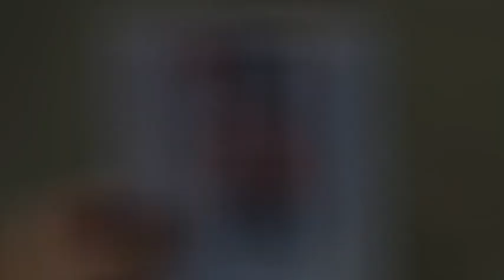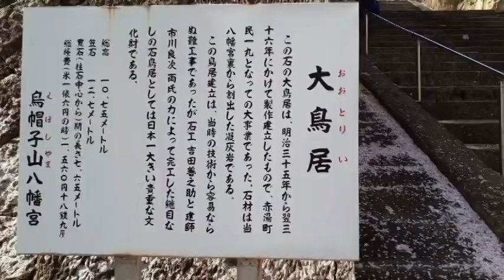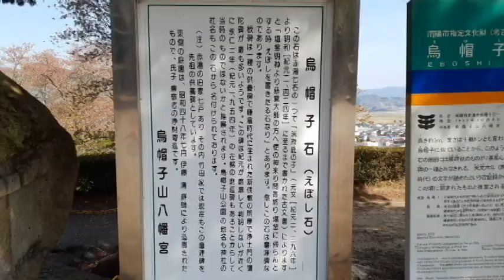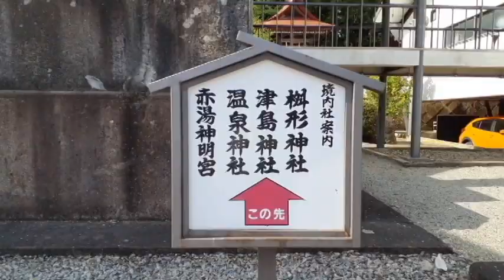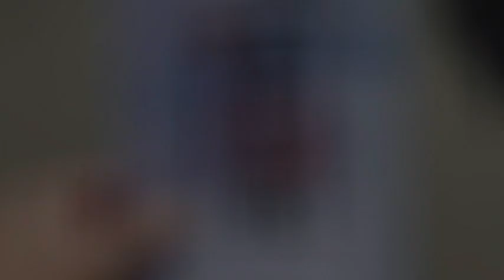御朱印 ～烏帽子山八幡宮～ 山形県 南陽市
烏帽子山公園に隣接している八幡宮に伺いました。
今度行くときは、鳥居をもうちょっと掘り下げますね～